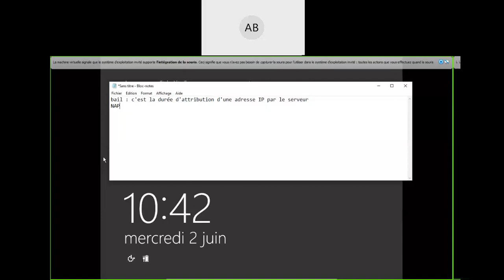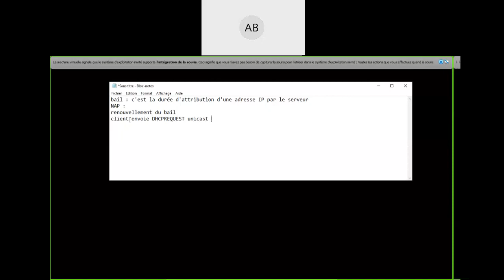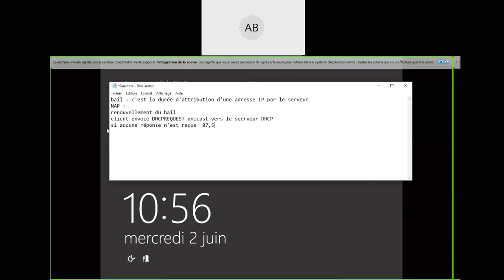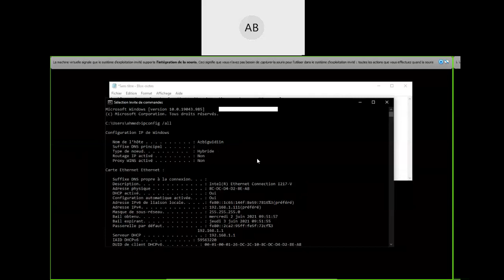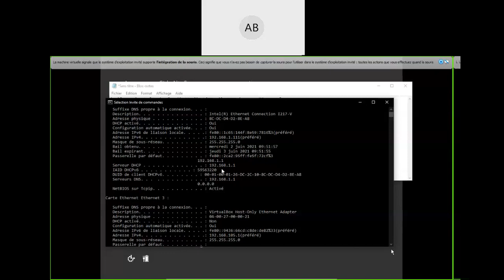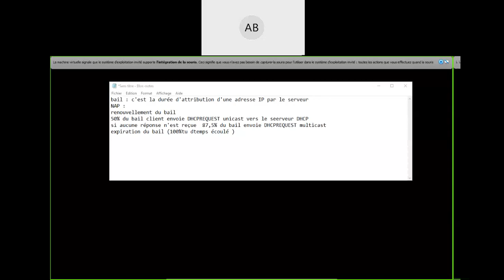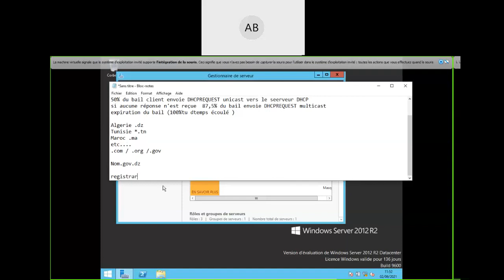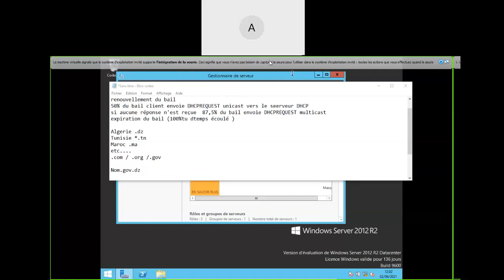L2 GTR | Adm | Cours 5